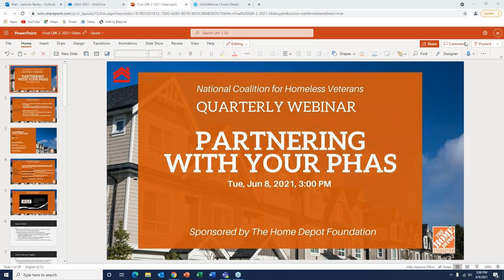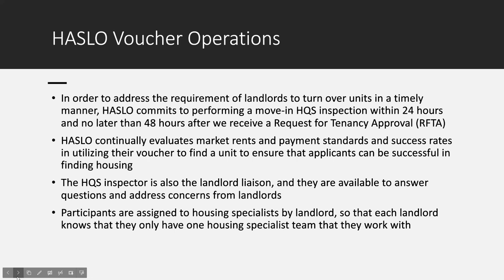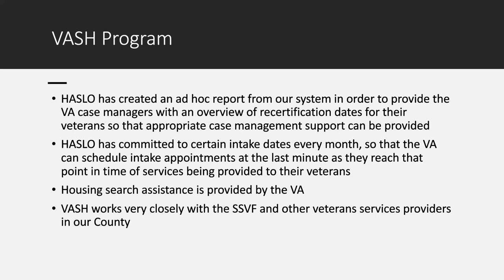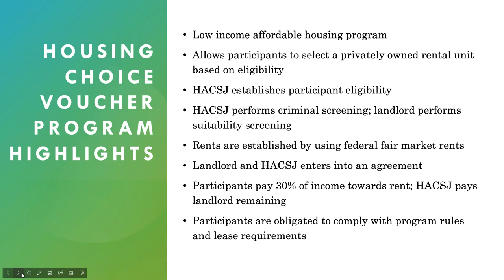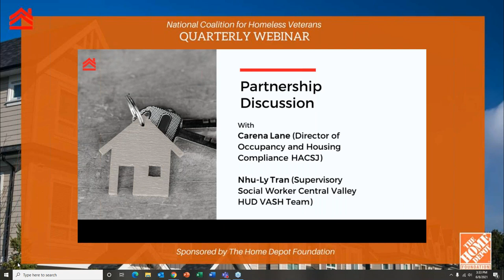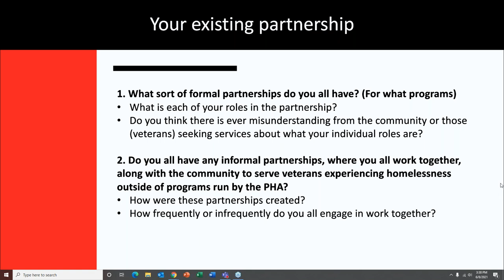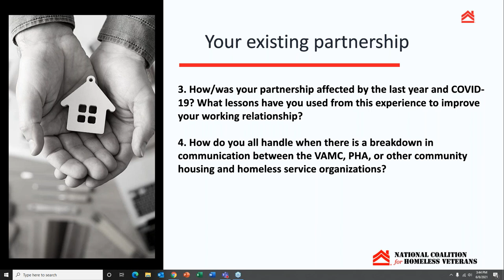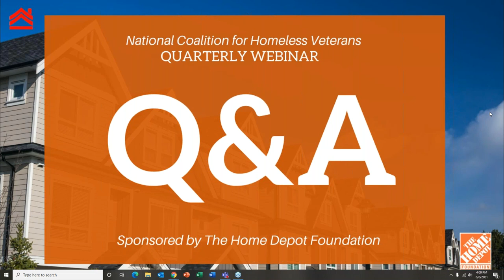Partnering with your Public Housing Authority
NCHV hosts another Quarterly Webinar, made possible by the generous support of The Home Depot Foundation.
Each Quarter, we will host an online event for our members and network where they can learn about national best practices in housing.

The third webinar in the series will discuss "Opportunities for New Affordable Housing Development". There are existing resources dedicated to affordable housing, but how are veterans benefiting? Are there opportunities in our own communities, or states, for greater partnership and resource devotion? This webinar will cover existing opportunities for affordable housing development, funding and development ideas brought on by COVID-19, and new potential ideas for partnership. This webinar will also share stories of advocacy, and where to find opportunities in our own communities for greater commitment to veteran housing needs.